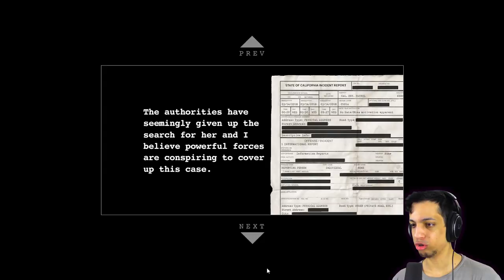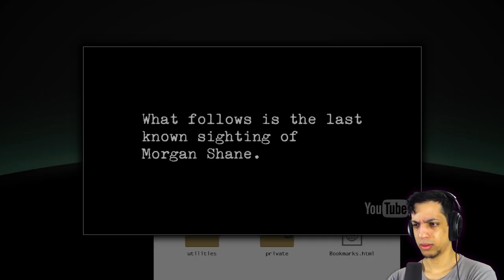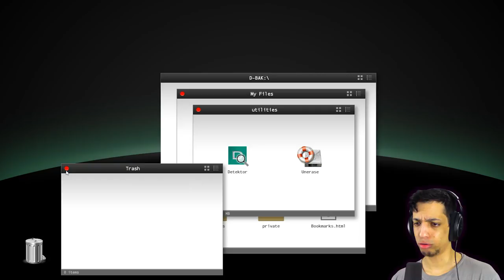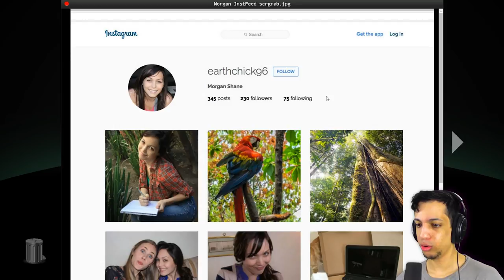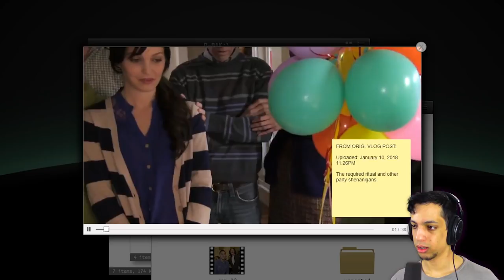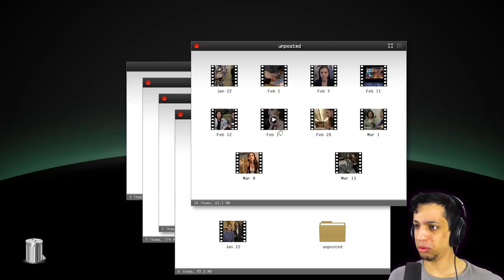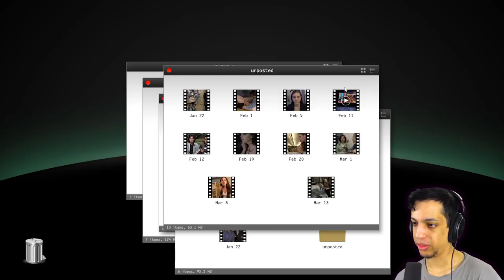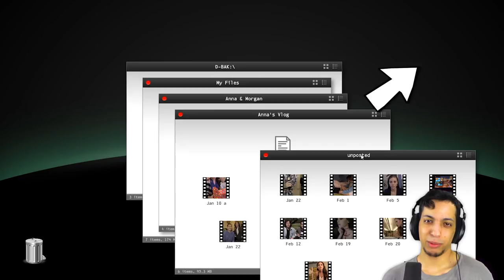WARNING: VERY SCARY | Daemon 9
Daemon_9 is a horror game about trying to save a girl that was possessed by an occult that works through the internet.

The Game►